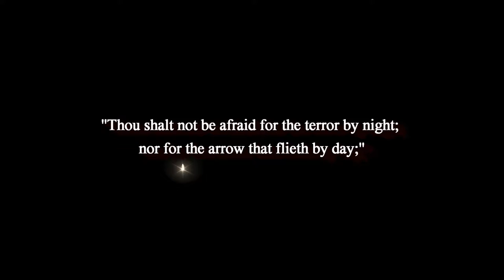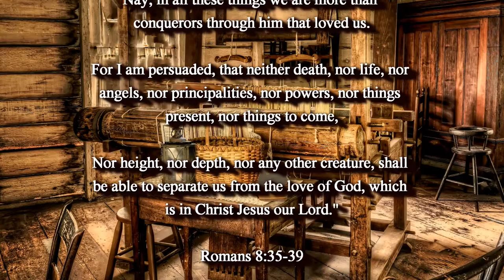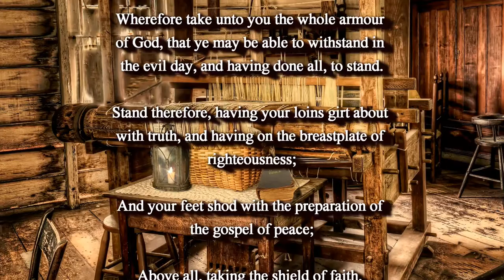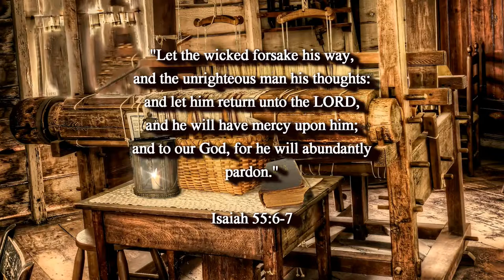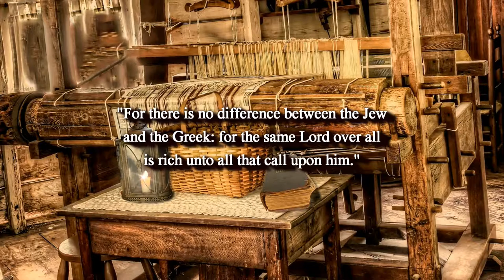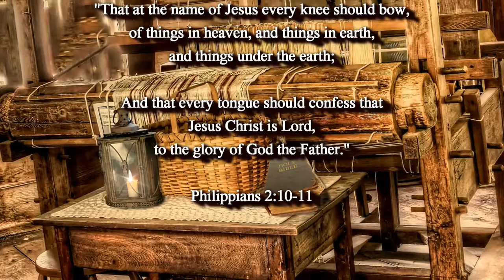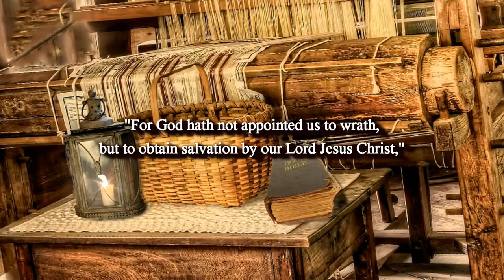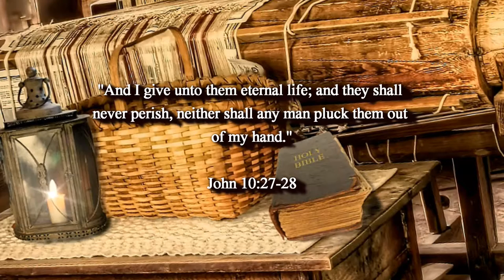BIBLE PROPHECY UPDATE: HOPE, GRACE, PEACE AND JOY AREN'T DIRTY WORDS! PRAISE JESUS RAPTURE IMMINENT!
(Romans 15:13)

(Isaiah 26:3-4)

(Luke 21:36)

1. (Acknowledge the Problem: We have all sinned,

2. (Discover the Solution: Jesus)

3. (Respond: Believe, Repent, Confess,
lives.

of heaven.

(1 John 5:13)

(Acts 2:21)

(Ephesians 2:8-9)

(John 14:6)

(Acts 16:31)

Special Sound Effects:
Techno Mania / YouTube

Original Imagery:
Vincent Ciro / Pixabay

Scriptures:
Authorized King James Version